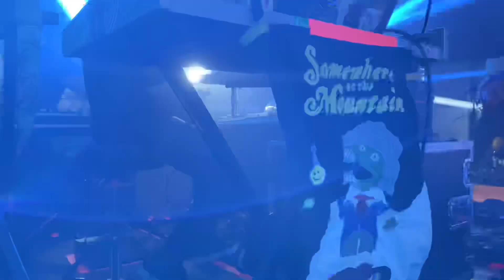Slippin’ in the kitchen! Twiddle, live Somewhere on the Mountain. Frisco, CO 1/17/2020.